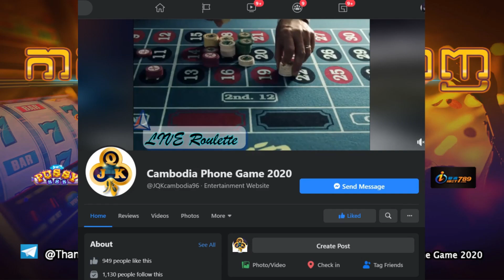Prank សុំទិញស្បែកជើងគេតាមផ្លូវ🤣🤣 2021